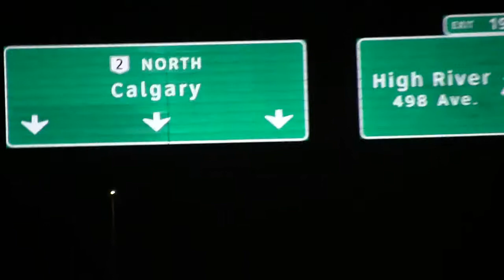Alberta post-secondary orientations 2013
I traveled all across Alberta earlier this month visiting post-secondary institutions across the province! Take a look at what I was up to HERE!